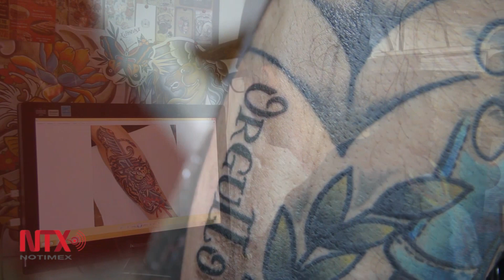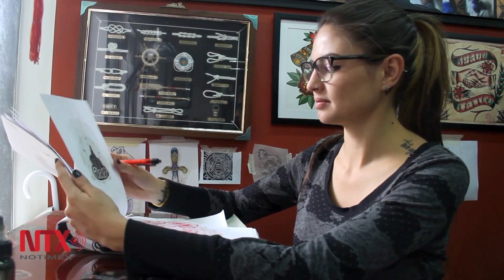El tatuaje es una obra de arte sobre el lienzo de la piel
Cada persona tiene una razón diferente por la cual tatuarse sin importar profesión